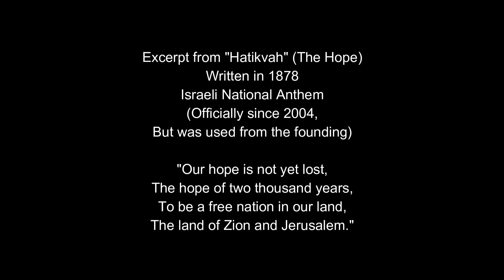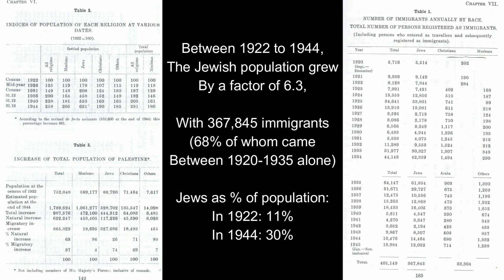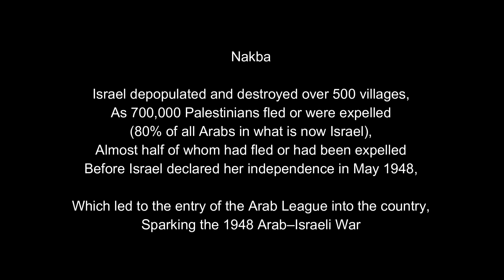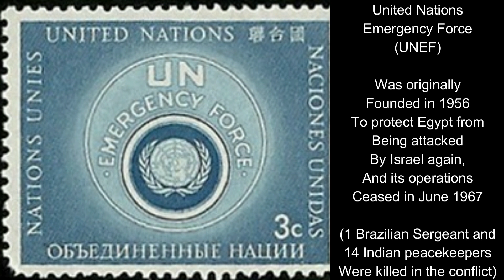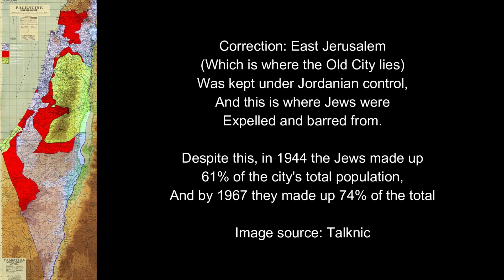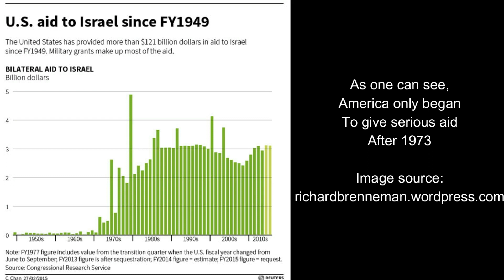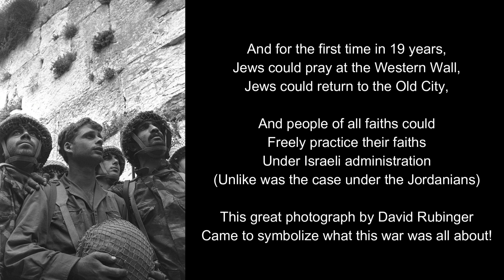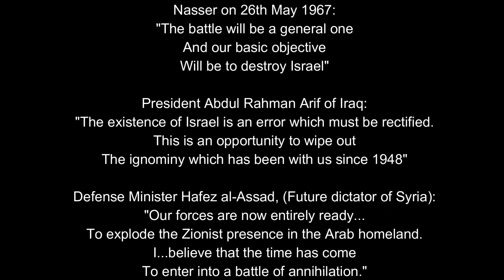What Caused the Six Day War? [1917-1967]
Check out our latest video from the "SKP Clips" playlist: "What Caused the Six Day War? [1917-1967]", in which we explore the formation of the State of Israel and its struggle for existence in the pivotal Six Day War of 1967.